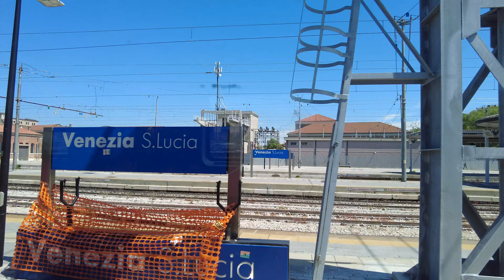Поездка на поезде из Рима в Венецию / Train from Rome to Venice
Поездка на поезде из Рима в Венецию
Train from Rome to Venice

00:00 - железнодорожный вокзал Термини в Риме / Roma Termini train station
00:37 - отправление из Рима / departure from Rome
02:37 - мост Понте-делла-Либерта и прибытие в Венецию (вокзал Санта Лючия) / Ponte della Libertà bridge and arrival in Venice (Stazione di Venezia Santa Lucia)